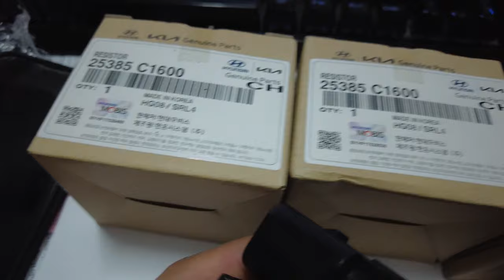Trở quạt két nước kia sendona xịn mobis